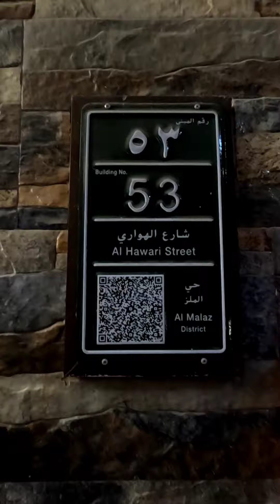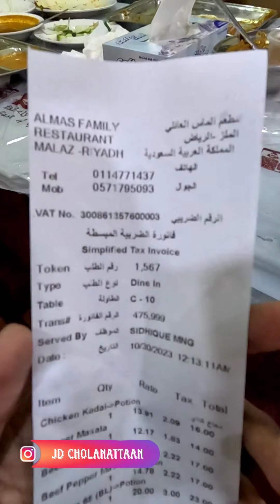Dinner Feast Treat in Last 10 Min🕛| Al Mas Restaurant | Riyadh, Saudi Arabia | Tamil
Dinner Feast Treat | Al Mas Restaurant | Riyadh, Saudi Arabia | Tamil
Keep support and be happy
Stay tune for upcoming video ☺️
FOLLOW on Instagram jdcholanattaan
Thankyou💓